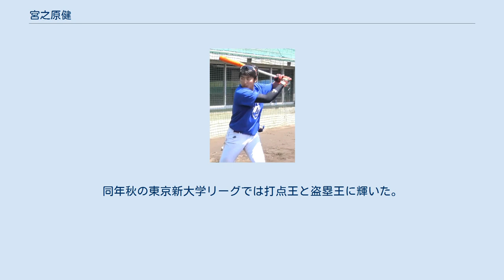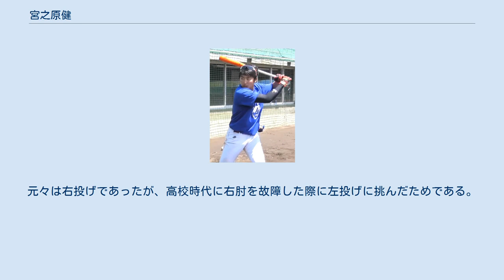宮之原健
宮之原 健（みやのはら たける、1993年7月16日 - ）は、鹿児島県鹿屋市出身のプロ野球選手（外野手）。
両投左打。
ルートインBCリーグの埼玉武蔵ヒートベアーズ所属。
 鹿児島県鹿屋市出身。
小学2年生の時に東京都へ移り住み、世田谷区立山崎小学校に編入。
小学3年生から世田谷区の「ツインファイターズ」で野球を始める。
世田谷区立山崎中学校に進学。
 日本大学第三高等学校では2年秋の明治神宮野球大会からベンチ入りし、副主将も務めたが、右肘の怪我に悩まされ、3年時には全国高等学校野球選手権大会に背番号16で出場し、チームは優勝したものの自身は準決勝で9回に守備に就いたのみだった。
高校の同期には阪神タイガースの髙山俊などがいる。
 高校卒業後は現・北海道日本ハムファイターズ監督の栗山英樹に憧れ、栗山の出身校である東京学芸大学に進学。
大学では教員になることを目指していたが、4年時に行った母校・日大三高の教育実習を機にプロ野球選手を志すようになる。
同年秋の東京新大学リーグでは打点王と盗塁王に輝いた。
 2015年11月15日、16日にJR東日本野球部柏野球場で行われたベースボール・チャレンジ・リーグの合同トライアウトを受験。
この時の様子はフジテレビ系列のスポーツニュース番組・すぽると!で特集された。
同月28日に行われたベースボール・チャレンジ・リーグのドラフト会議において、福島ホープスから2位指名を受け、2016年1月15日に入団会見を行った。
 2017年シーズン終了後に福島を自由契約で退団。
12月7日に同じリーグの武蔵ヒートベアーズ（2018年10月より埼玉武蔵ヒートベアーズ）への入団が発表された。
2019年から選手会長を務める。
同年は打撃好調で、全試合に出場してリーグ8位の打率.3447、8本塁打、チーム最多の59打点を記録し、いずれも自己最高の成績だった。
2020年からは選手会長と合わせてチームのキャプテンも務める。
同年は4番打者として2年連続の全試合出場を達成。
3年連続の打率3割、チーム最多の安打数と盗塁数を記録し、チーム最優秀野手賞に選出された。
 2019年10月、埼玉県上尾市に野球スクール&走り方スクール「Takeru Baseball School」を設立。
選手として現役を続けながら、塾長として指導も行っている。
 非常にまれな両投げ野手である。
元々は右投げであったが、高校時代に右肘を故障した際に左投げに挑んだためである。
 50メートル走は5.8秒、遠投は105メートルを記録している。